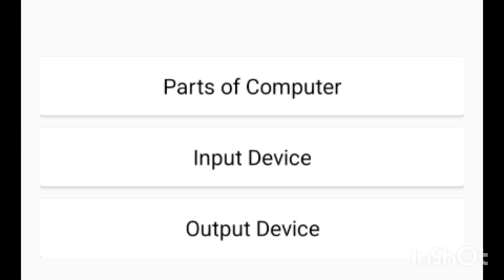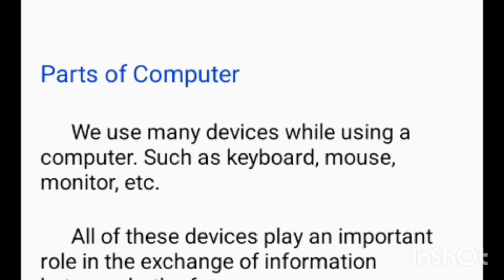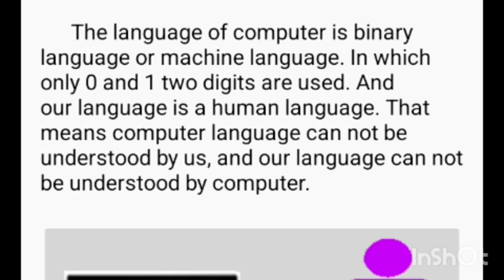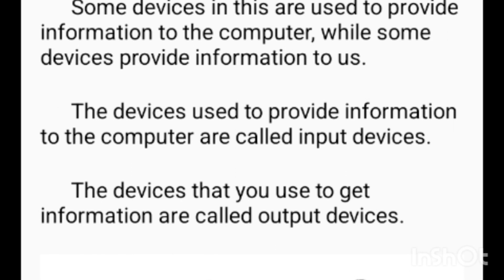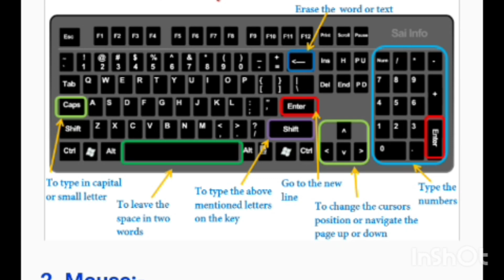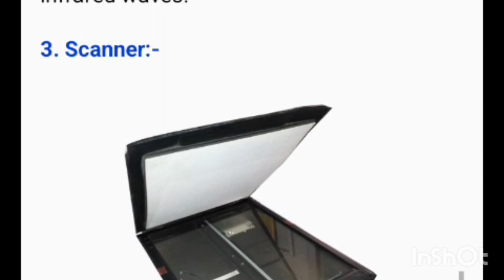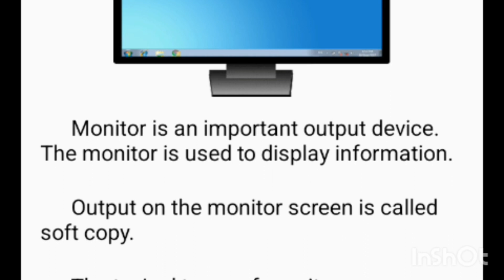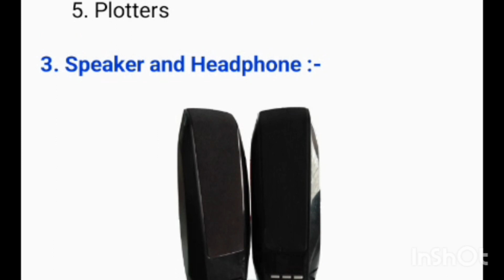Unaweza jifunze vitu vingi juu ya 'Parts of Computer' kwa Kiswahili!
Learn more about computer
parts of computer.